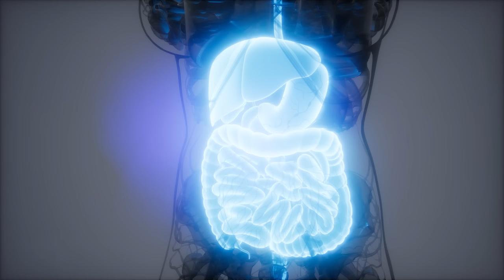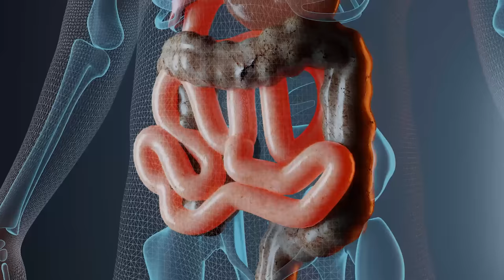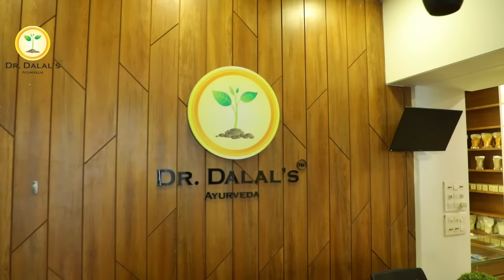How to increase vitamin B12 levels | Vitamin B12 Deficiency Symptoms | B12 Deficiency Treatment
Vitamin B is available in a lot of animal sources, including poultry, egg, meat, milk and milk products, and fish.

Its main sources are animal foods like if you are non-veg, you can increase Vitamin B12 by eating non-veg food every day.

However, for vegetarians, sources like milk products like curd, yogurt, paneer, and cheese are the sources.

So you have to increase the quantity of these items.

But vegans, cannot eat any of these foods. So they have only one option. So they have to have with fortified diet.

However, in India fortification has not been common yet. So they have to depend on more supplements.

Supplements are 2  types of synthetic supplements like Vitamin B12 injections or Vitamin B12 tablets from the allopathic pharmacy they can be organic in nature and taken from the natural organic supplements and within a  week you could be seen an increase in your Vitamin B12.  Whatever you choose, take it with proper guidance and stay healthy.

Address:
Sanjivani Ayurveda hospital
116 - Green Alina,

◆◆Special Treatment◆◆
  ▪▪ (Our Specialist)▪▪

Weight loss
Weight Gain
PCOD
Diabetes
Arthritis
Knee JT Pain
Cervical Pain
Backpain
Dyslipdenia
Gout
Gastritis-constipation
High Blood Pressure
Vitamin deficiency
Infertility
Psoriasis
Fungal Infection
Urticaria
Urinary stone
Hair fall
PIMPLES ACNE
allergy
Asthma
Piles
Sexual Problem